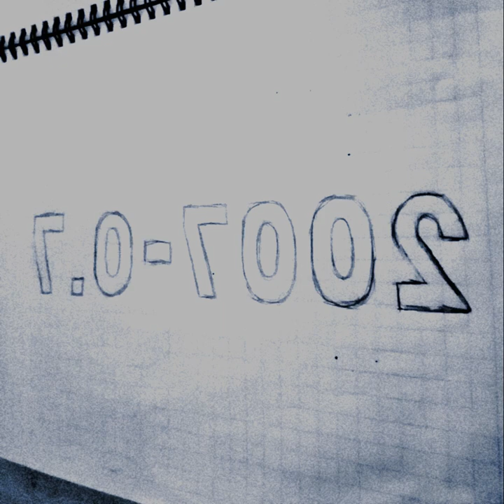(outside) the metro